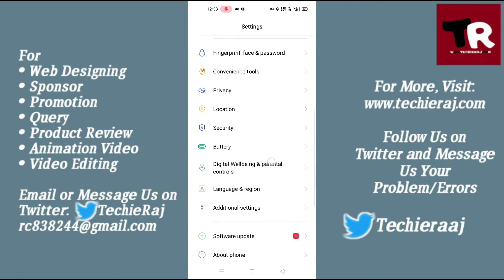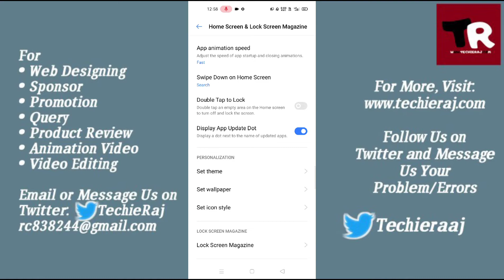Realme 7 App Background Change Setting